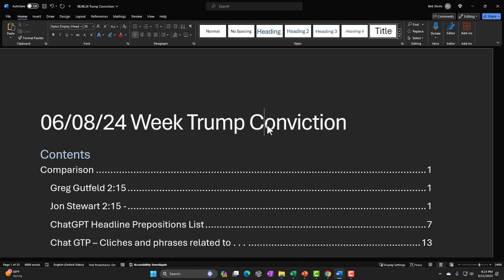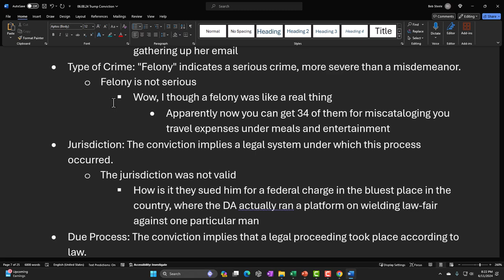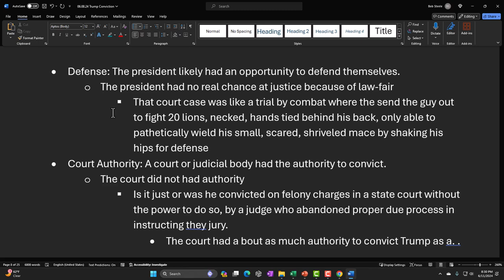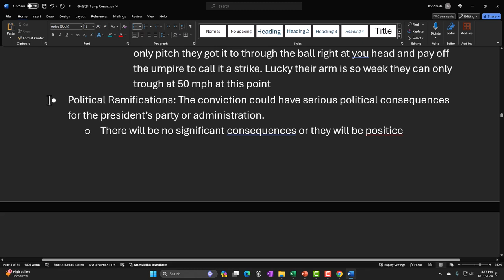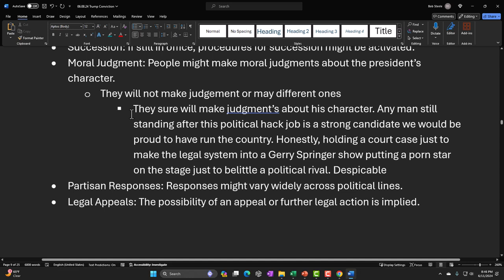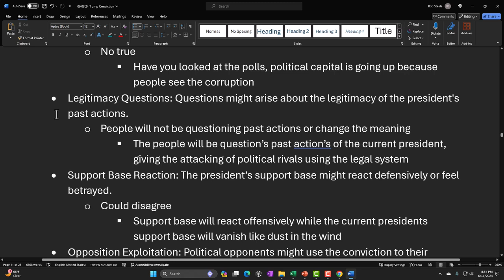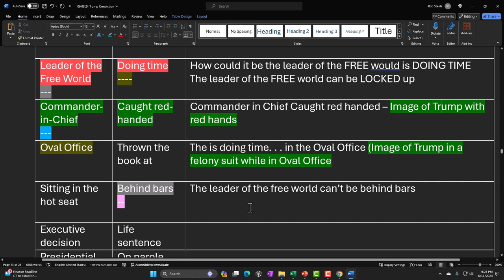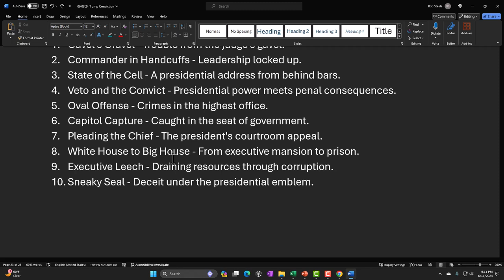ChatGPT Joke Writing Tool & Trump Conviction 3020 Joke Analysis, tools, and techniques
ChatGPT Joke Writing Tool & Trump Conviction
Joke Analysis, tools, and techniques